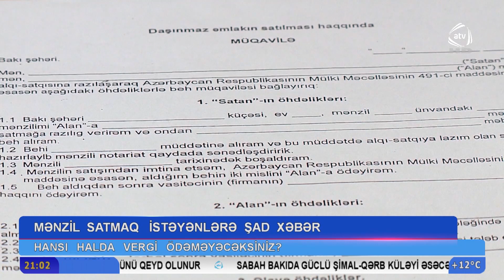Mənzil satmaq istəyənlərə şad xəbər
Mənzilini  satmaq   istəyənlərə  şad  xəbərimiz var. Belə ki, vətəndaşların özlərinə məxsus mənzil satışından vergi tutulması qaydalarına dəyişikliyin olacağı gözlənilir. Vergi Məcəlləsinə təklif edilən dəyişikliklərlə bağlı yeni qaydalar hazırlanır. Yeni qaydalara əsasən  kimsə öz evində ən azı 5 il yaşayıbsa, o, həmin evi satanda gəlir vergisindən azad olunacaq.